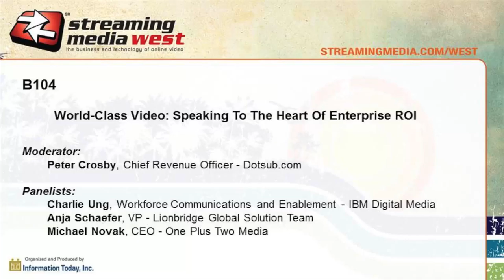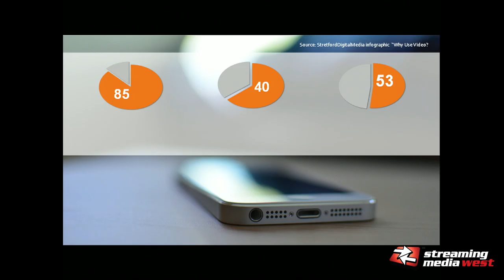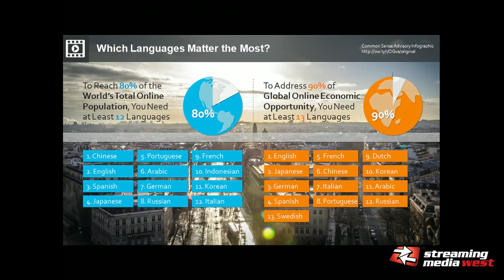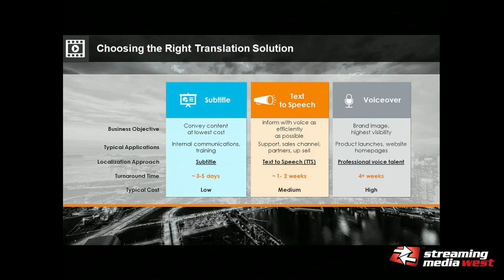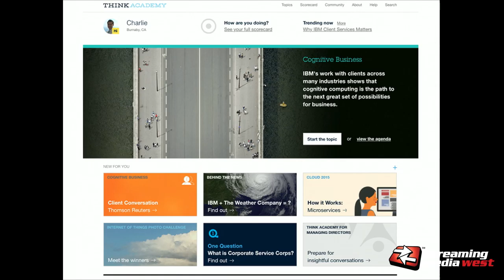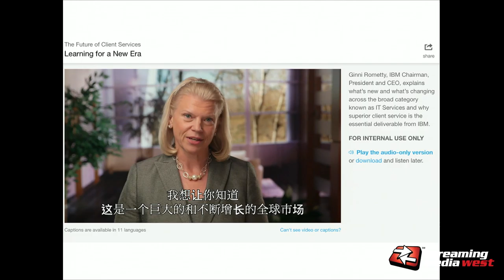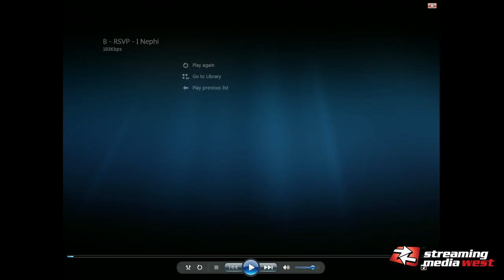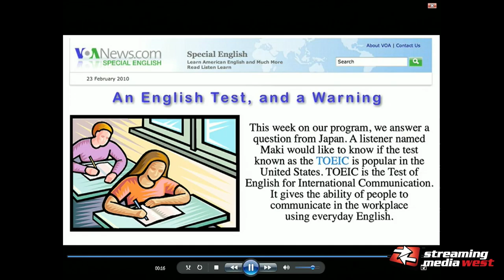World-Class Video: Speaking to the Heart of Enterprise ROI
his panel of multi-national video pros will discuss what works, and doesn't, and share insider how to on questions like: Where's the most ROI? If quality is critical to your company, what are good enough translations?